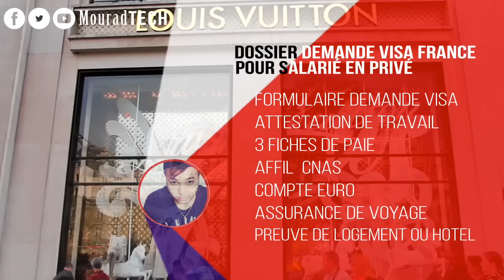Dossier demande visa France Salarié ALGERIE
Dossier demande visa touristique France Salarié ALGERIE